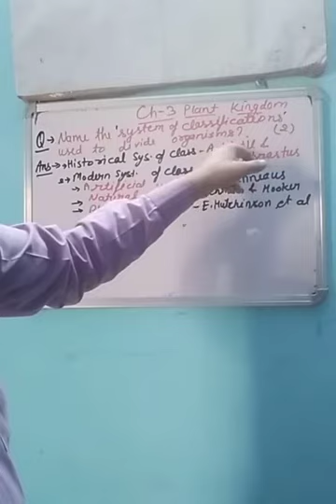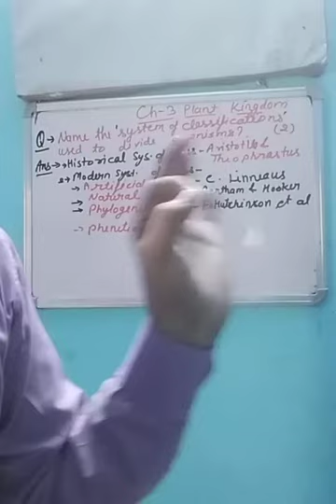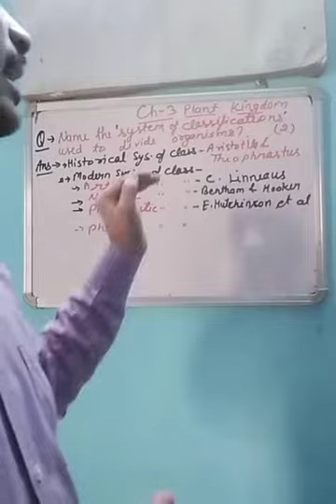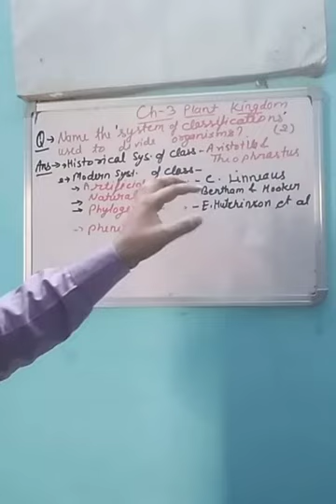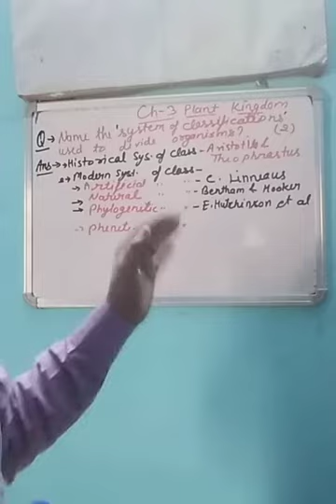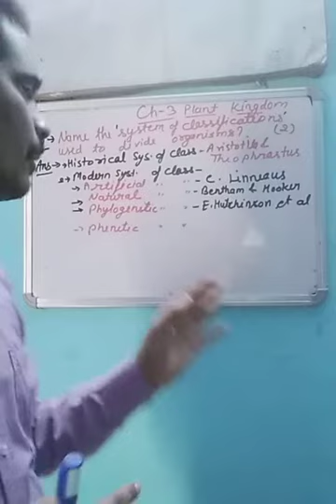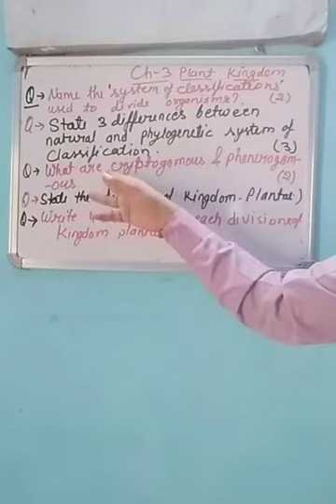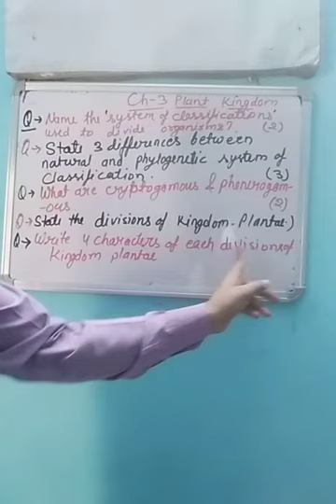System of classification, chapter 3, class 11th